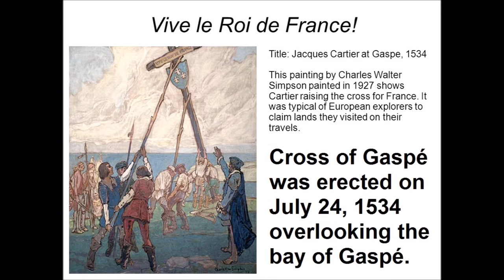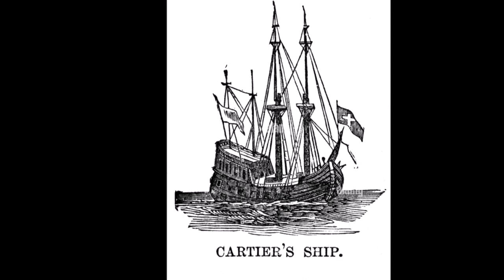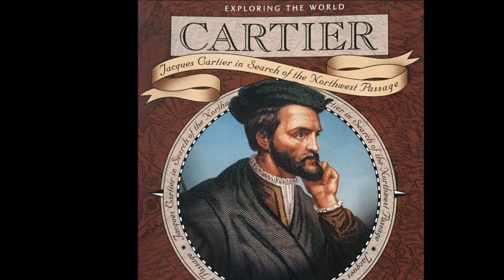Cross of Gaspé planted on Jacques Cartier’s first exploration trip in Gulf of St. Lawrence in 1534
HISTORY OF NORTH AMERICA — On Jacques Cartier’s first exploration trip in the Gulf of St. Lawrence, he planted a 30-foot wooden cross overlooking the bay of Gaspé (Quebec, Canada) symbolizing the ownership of the territory on behalf of the French King, Francis I, on July 24th, 1534. EPISODE 63.

SUPPORT this series by purchasing any product on Amazon using this FREE entry (Amazon gives us credit at no extra charge to you). It costs you nothing to shop using this FREE store entry link and by doing so encourages & helps us create more quality content. Thanks!

LibriVox: Mariner of St. Malo, A Chronicle of the Voyages of Jacques Cartier by S. Leacock, read by K. McAsh & S. Denney